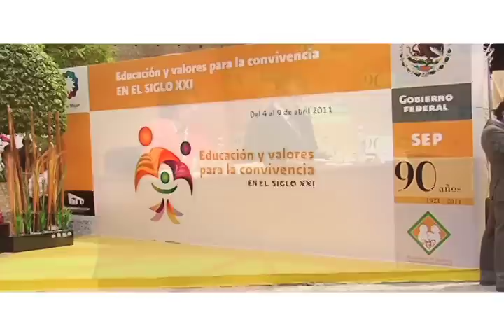Analistas descartan escuela como fuente única de valores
Visita - En el segundo día de actividades del Encuentro Educación y Valores para la Convivencia en el Siglo XXI organizado por la SEP, diversos analistas coincidieron en que la escuela no es la única vía para la formación de valores dada la complejidad del sistema social.